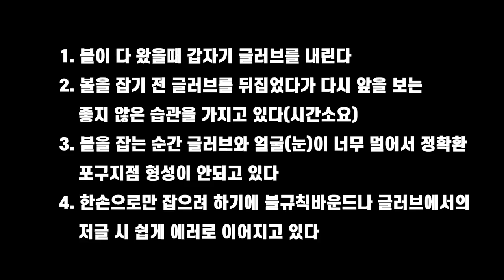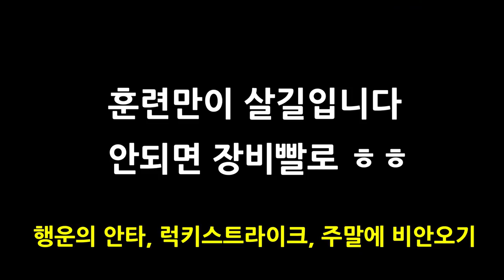[사회인야구4부/올드보이팀 내야수분석]나는 어떤 유형인가요?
사회인야구4부 올드보이팀을 야매와 야달이 내외야 집중펑고훈련을 하였습니다.
개개인별 문제점을 영상으로 분석하였고 발전사항을 영상으로 만들어 보았습니다.
나는 어떤 유형으로 수비를 하는지 이 팀원들 중 비슷한 유형이 있지 않을까 싶습니다.

아울러 정릉선수촌에서 찾아가는 무료야외레슨을 실시합니다.
영상에 신청방법 및 내용이 나와있으니 확인하시면 됩니다

ㅡㅡㅡㅡㅡㅡㅡㅡㅡㅡㅡㅡㅡㅡㅡㅡㅡㅡㅡㅡㅡㅡㅡㅡㅡㅡㅡ
6.7월 정릉선수촌 스케쥴 일정입니다. 아래 일정을 보시고 댓글과 이메일 보내주시면 감사하겠습니다

보기 편하게 영상 밑에 있는 설명란에 다시 적어 놓겠습니다.

6월29일(토), 6월30일(일)  일정 되는팀부터 우선 달려가도록 하겠습니다

[참여인원이 9명 이하인팀은 신청을 받지 않겠습니다]

6월29일(토) 오전 11시 이전(가급적 새벽이나 이른 시간) 12시부터 레슨, 시합이 있어서요

6월30일(일) 오전 11시 이전(가급적 새벽이나 이른 시간) 12시부터 레슨, 시합이 있어서요

7월6일(토) 오전 10시 이후

7월7일(일) 09시 이전(11시에 시합있어요ㅠ)/14시 이후 전부 가능

7월13일(토) 다 괜찮음

7월14일(일)10시 이후 괜찮음

7월20일(토) 다 괜찮음

7월21일(일) 다 괜찮음

7월27일(토) 다 괜찮음

7월28일(일)13시 이전까지 괜찮음

평일 오전팀 대환영 / 평일 야간도 좋은데 레슨스케쥴에 따라 조금 조절해야함

ㅡㅡㅡㅡㅡㅡㅡㅡㅡㅡㅡㅡㅡㅡㅡㅡㅡㅡㅡㅡㅡㅡㅡㅡㅡㅡㅡㅡㅡ

[BGM출처1]
About this no copyright drums & percussion background music for videos:

Title: Stomps Claps & Beatbox
Type of music: Drums / Percussion / Beatbox
Mood: Upbeat / Motivational

[BGM출처2]
Song : Masteck Media - Light Corporate